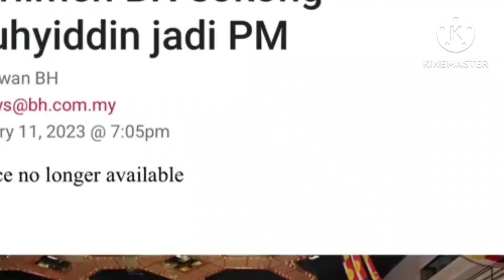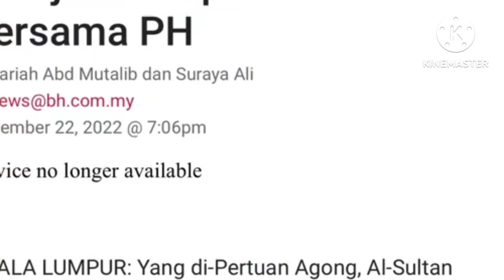Apa kejadahnya budak ni pembangkang pulak disalahkannya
Dah biol gamaknya otak budak nj